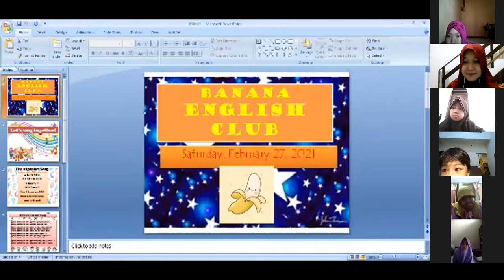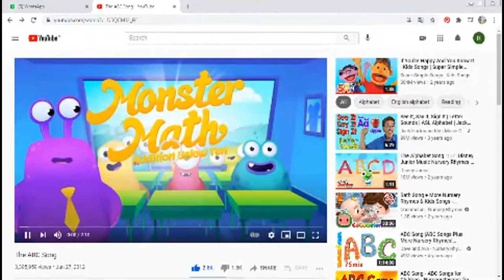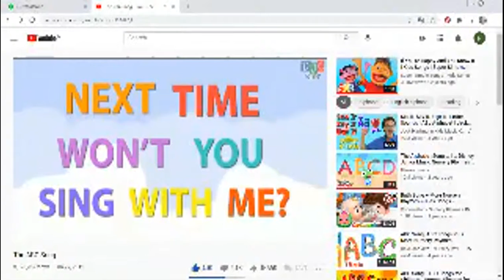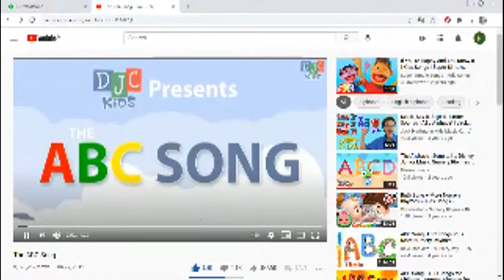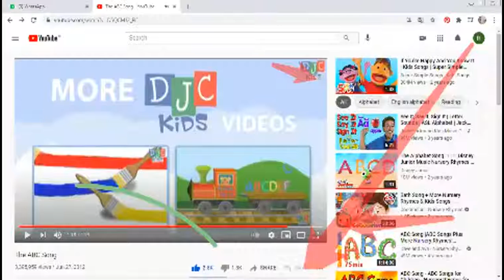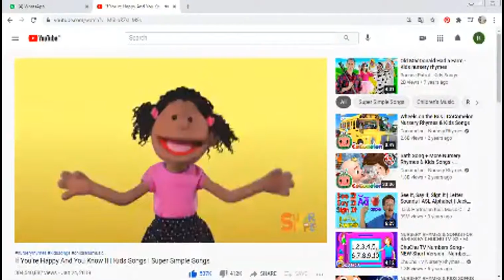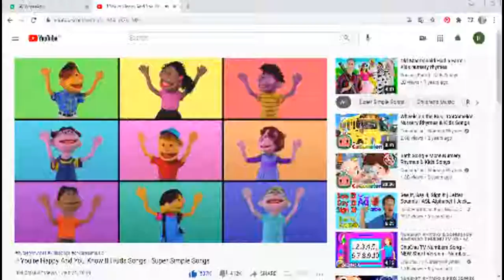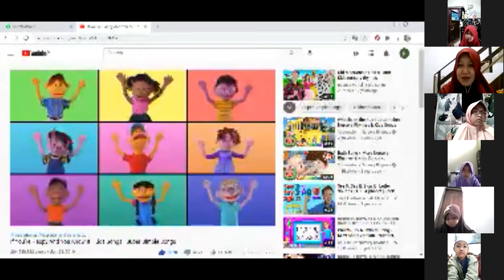Banana English Club 3 March 2021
Recording of Zoom Meeting on March 3, 2021